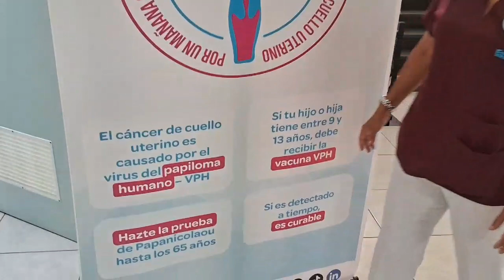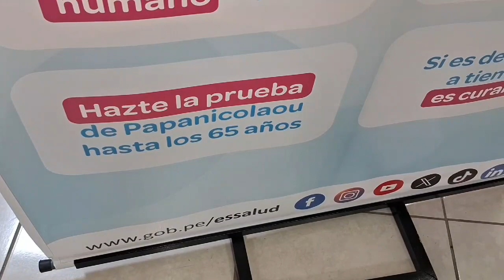Essalud: Realizan campaña por el Día Mundial de Prevención del Cáncer de Cuello Uterino